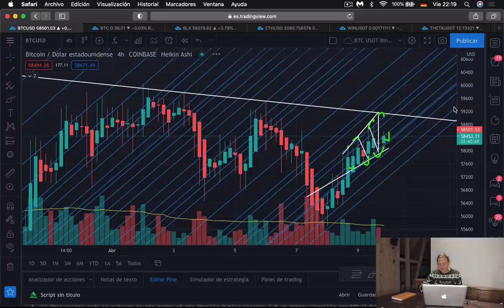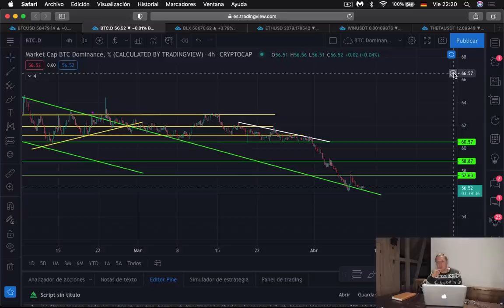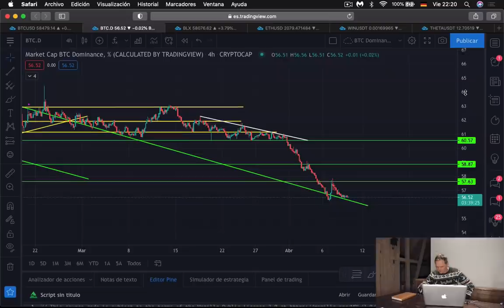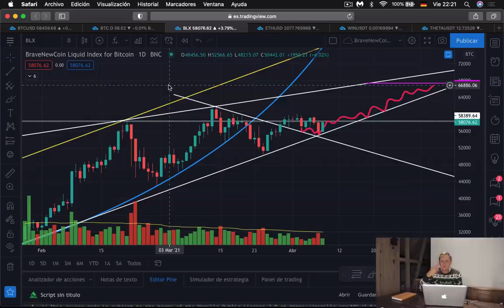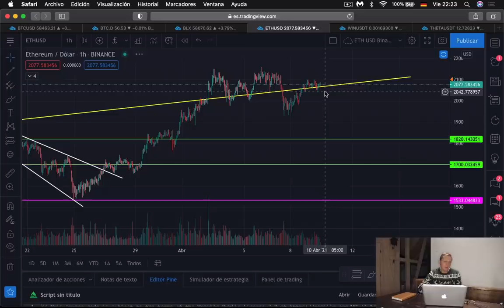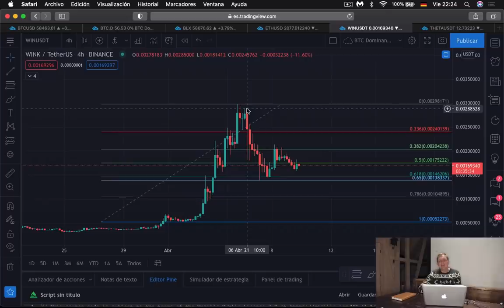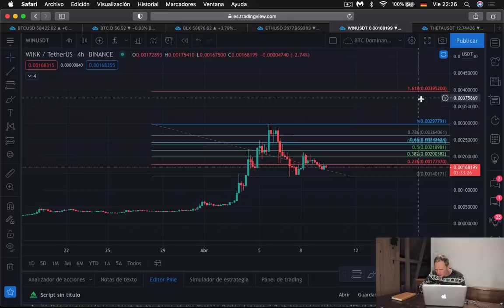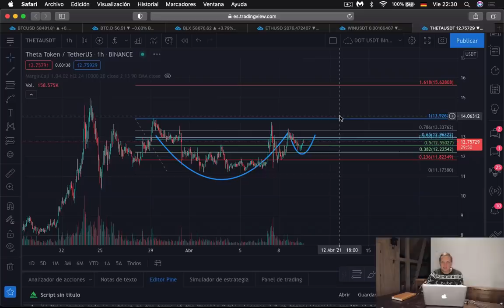Análisis de BITCOIN, Ethereum, WIN, Theta | Buenos Días Cripto | Ronny Röhrig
Análisis de BITCOIN, Ethereum, WIN, Theta | Buenos Días Cripto
Hoy en buenos días cripto, Ronny Röhrig nos comparte un análisis técnico de algunas criptomonedas, no te lo pierdas!

Muchas gracias por apoyar a este canal 👏🏼